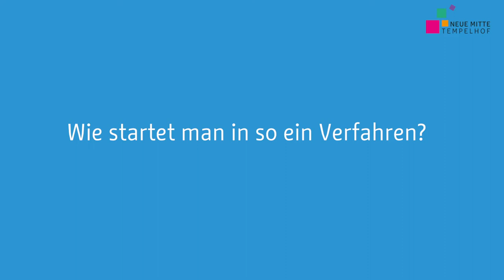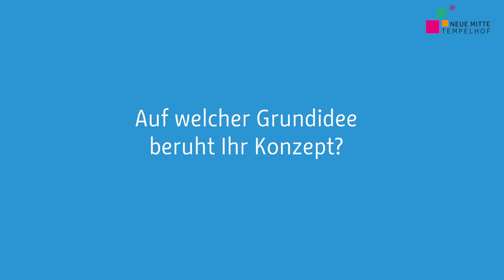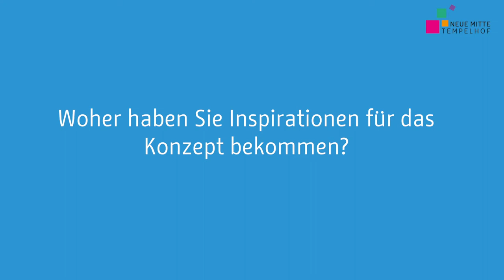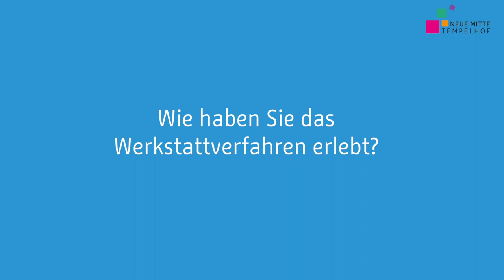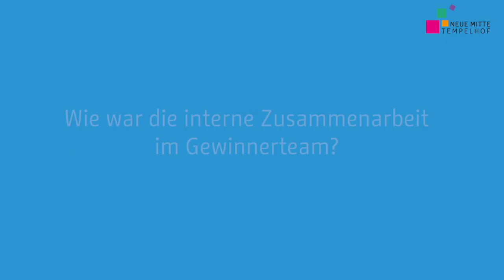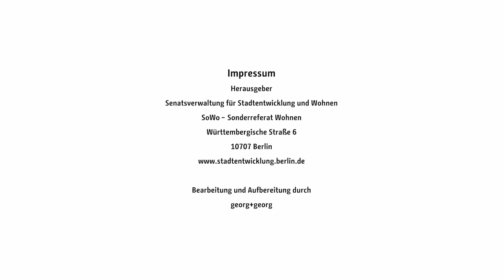Abschlusswerkstatt Neue Mitte Tempelhof: Das sagt das Gewinnerteam Teleinternetcafe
Im Zentrum von Tempelhof entsteht ein neues Stadtquartier. Nach einer breiten Bürgerbeteiligung hat das Beratungsgremium einstimmig einen Gewinnerentwurf gewählt. Wir haben mit dem Gewinnerteam, Teleinternetcafe über ihren Siegerentwurf gesprochen.